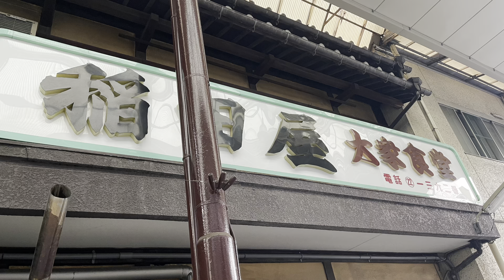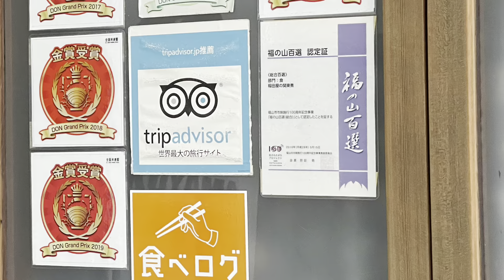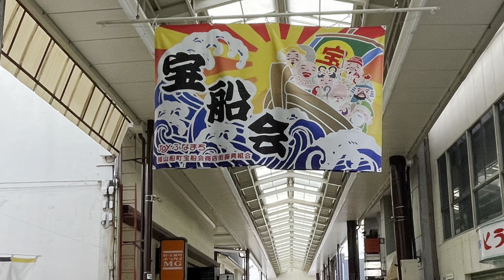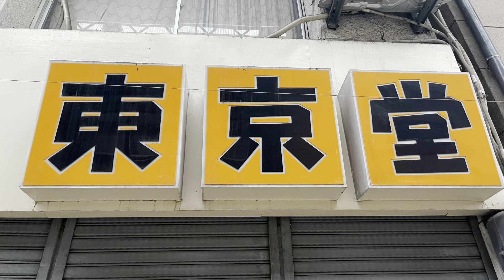JOYふなまちの現在の様子を撮影したので写真を見ながら感じた事を話す。昭和レトロな看板やフォントが可愛くて好き。稲田屋の店舗は現在どうなってる？広島県福山市船町2021年10月26日撮影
JOYふなまちの現在の様子を撮影したので写真を見ながら感じた事を話します。
昭和レトロな看板やフォントが可愛くて好きだと感じました。
稲田屋の店舗は現在どうなってるか気になる人は、写真を撮影したので見てみてください。
広島県福山市船町を2021年10月26日に撮影しました。

‹ゲーム›

‹ローカル›

‹仕事›

‹アカウント›

‹関連リンク›

マイクラ協調性ワールドのみどりんさんの動画再生リスト